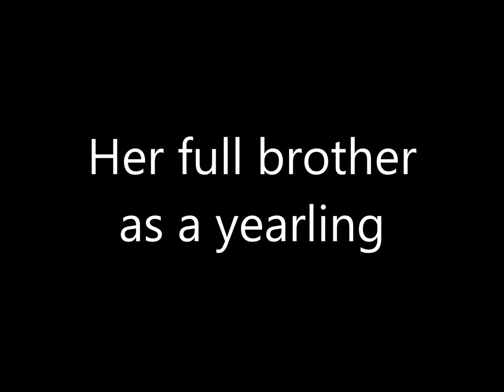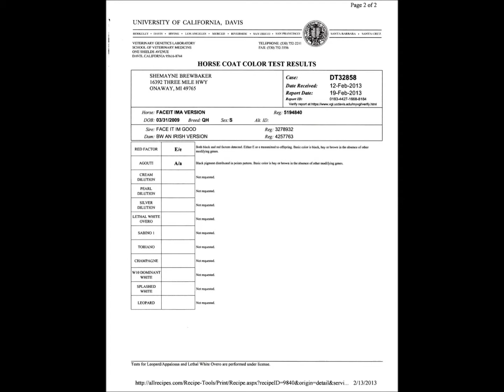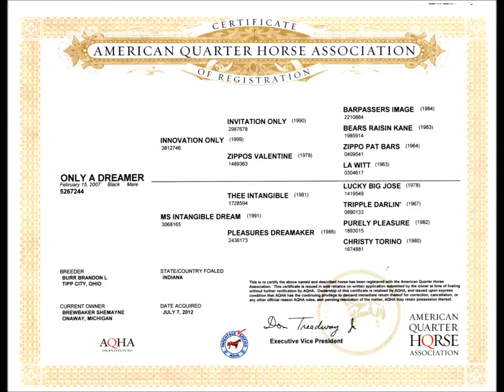Blue Roan Invitation Only/Zippos Mr Good Bar filly....SOLD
Rhythm is a blue roan AQHA filly, born April 26, 2017. She is eligible for AQHA Incentive Fund and NSBA. Her mom is by Innovation Only by Invitation Only and her moms side is Barpassers Image. Her dad is by Face It Im Good by Zippos Mr Good Bar and his mom is an own daughter of Good Version. This filly string test to 16 hands. Super nice all around prospect, then when done showing a GREAT broodmare. She will have to be tested for GBED if you breed her. If she has it she should only be bred to GBED N/N stallions. GBED doesn't affect her at all its a breeding thing. Zippos Mr Good Bar had it. This filly is going to be a show stopper for sure, with her color and her movement how could you go wrong. Thanks for looking!